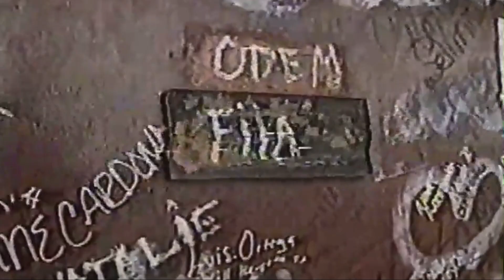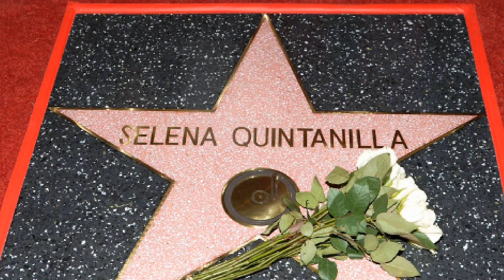Grammy Winner Killed at Motel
The tragic story about Latin America's most beloved super star Selena Quintanilla. Thanks.